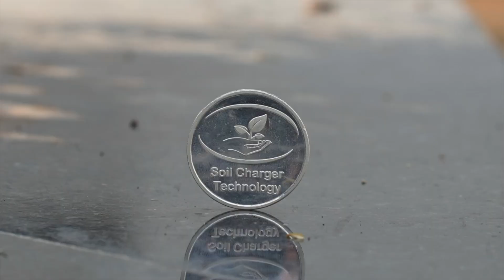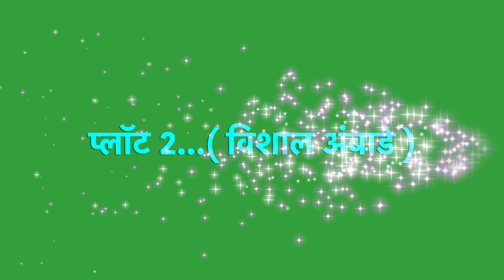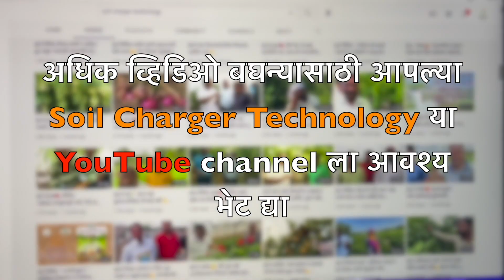SCT - 🌶मिरची उत्पादक शेतकर्यांनी उत्कृष्ट क्वालीटीसाठी भारी जमिनीत खत व पाणी व्यवस्थान कसे करावे ⁉️